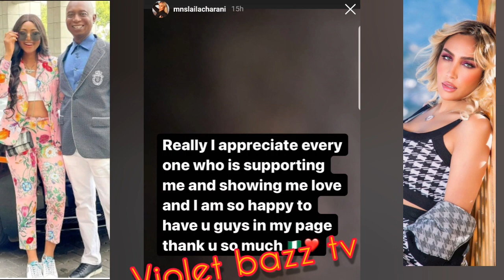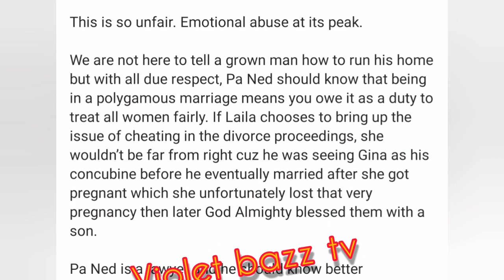NED NWOKO MARRIED REGINA DANIELS AND HER MOTHER 👉 MOROCCAN WIFE LAILA £XP0S£ IN A NEW INTERVIEW